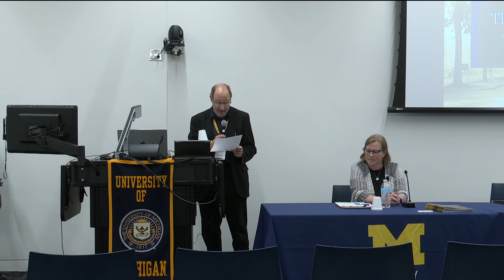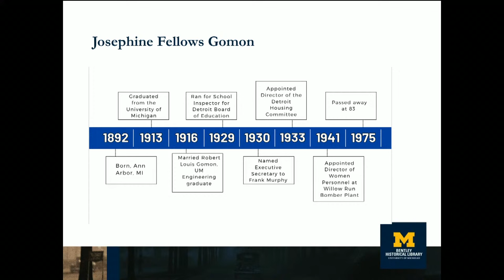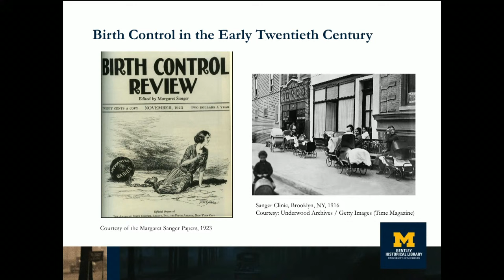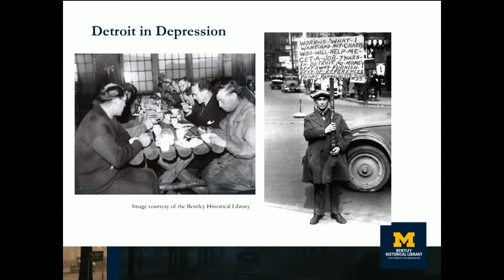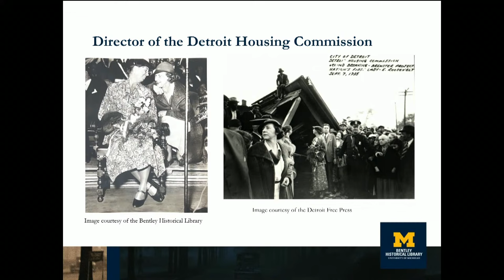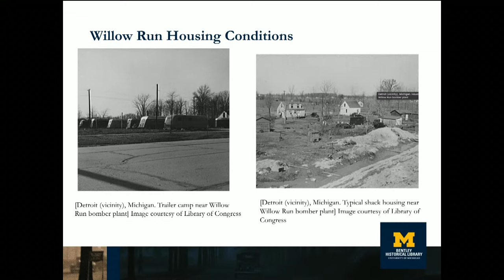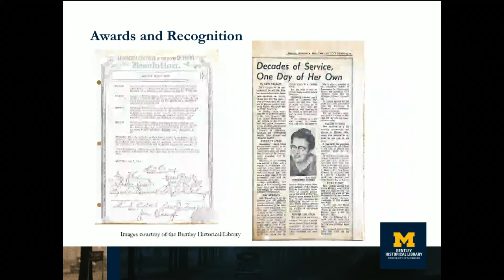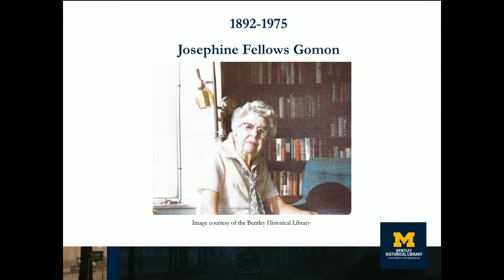Making Michigan Lecture series - 09/14/23